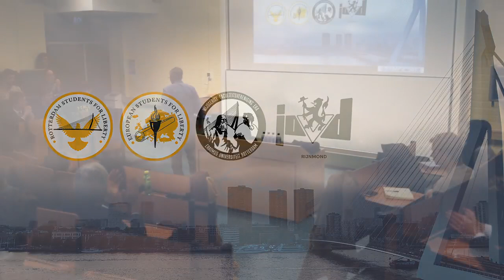Yaron Lectures: Why Capitalism is the Only Moral System - Q&A Session Only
This QnA session is from the talk, Why is Capitalism the only moral system? delivered on January 8, 2017 in Rotterdam, Netherlands.

According to popular opinion, altruism should guide our actions and behavior, while selfishness should be condemned as a vice.  But what if altruism actually serves self-interest. And selfishness could benefit others as well?

Ayn Rand regarded altruism as self-sacrifycing and detrimental to individual freedom and prosperity, with her philosophy of Objectivism. She made the case that Capitalism is the only moral system.